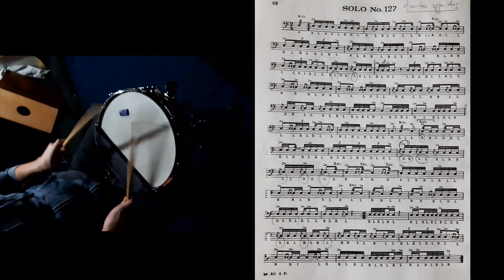Solo No. 127 (Charley Wilcoxon)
"1 Wilcoxon y algo más al día"
Consistió en grabar un solo al día del mítico libro de tambor "The All-American Drummer 150 Rudimental Solos" durante la pandemia mundial del Covid-19 desde el 17 de marzo de 2020 hasta el 15 de agosto de 2020 en la cuidad de Concepción, Chile.
Tambor: BSP Mercury